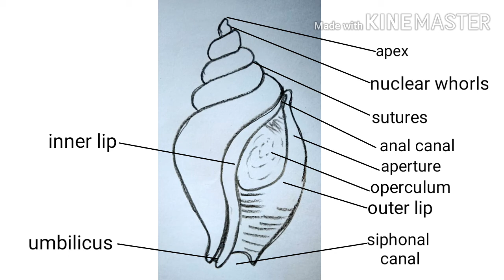Diagram of Snail Shell|How To Draw Snail Shell Structure|Snail Shell Figure|Anatomy Of Snail Shell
The gastropod shell is part of the body of a gastropod or snail, a kind of mollusc. The shell is an exoskeleton, which protects from predators, mechanical damage, and dehydration, but also serves for muscle attachment and calcium storage